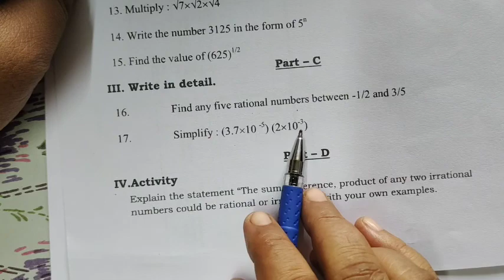TN Class 9 Assignment (2) [TN Govt] Maths- Unit-2 Real Numbers-Part-C and D ‎@Gomathi Maths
TN Class 9 Assignment (2) [TN Govt] Maths- Unit-2 Real Numbers -Part-C and D  ‎@Gomathi Maths  and English